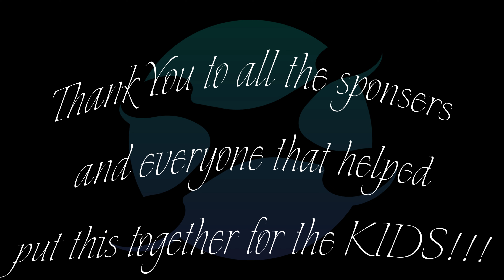Hogs at the Point 2024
Local cookoff, poker run, auction, and dance to benefit the children of the Texas Panhandle courtesy of Talon Point and the Panhandle Childrens Foundation Inc.